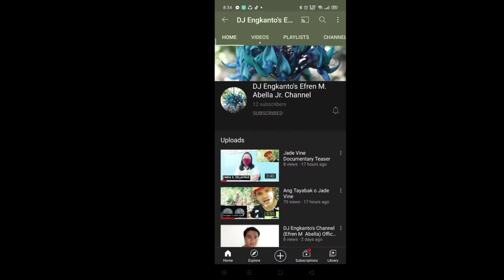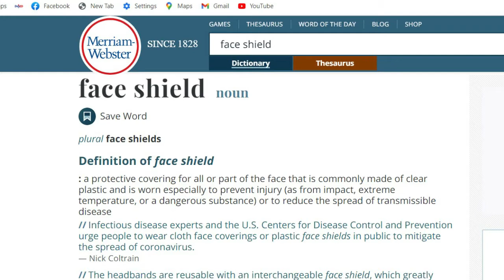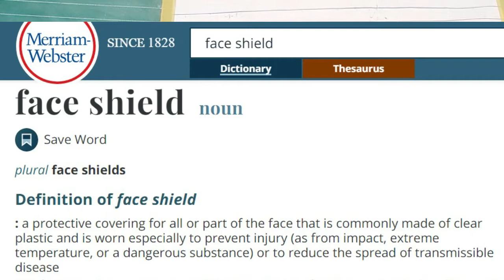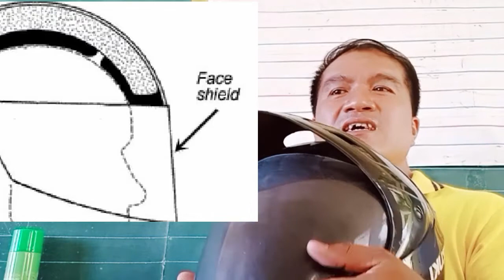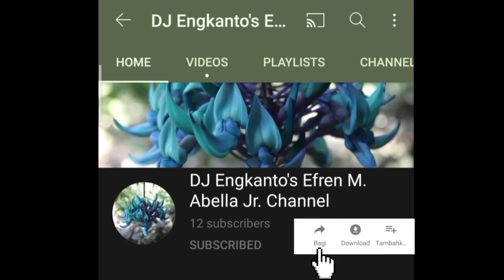Face Shield O Helmet